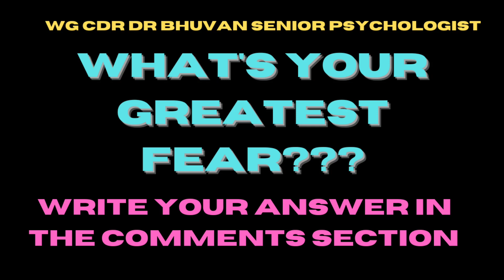WG CDR DR BHUVAN: INTERVIEW QUESTION - WHAT IS YOUR GREATEST FEAR?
*Watch all my videos given in the playlist,these will certainly help you in your personality development and SSB preparation.*

*Search me on Google / YouTube / Instagram/Telegram :*
*WG CDR DR BHUVAN*

*Search for my book 'ABC of SSB'  on Amazon and Flipkart . This book is a must have for you.*

Wherever any image, photo,sound, music or textual information has been presented in this video from open sources available on internet/printed materials, the same is thankfully acknowledged with due credit.

# dr bhuvan
# ssb
# interview